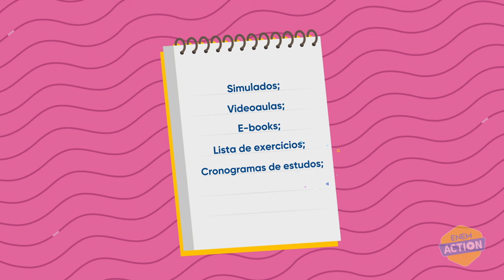Estude com o Enem Action e torne-se um enemzeiro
Quer saber como ingressar no Ensino Superior? Se liga em como o EA pode te ajudar! Além dos diversos conteúdos disponíveis na plataforma, você ainda pode acompanhar o EA nas redes: